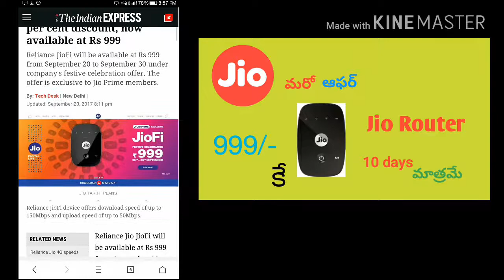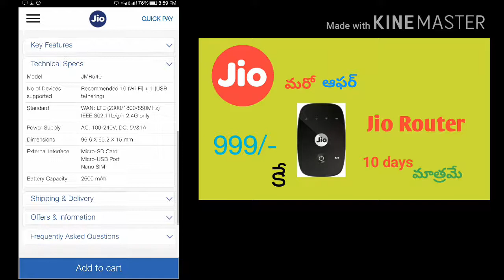JayaramTanguturi Jio new 999 Festival offer. || తెలుగులో||andra bugs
Jio new Festival offer Lunching  offer stil 20 to 30 September only
Jio 999 Router for  3g 2g mobile
More detail watch it